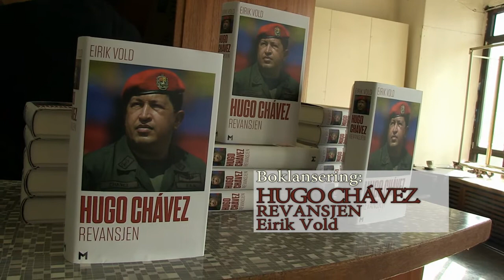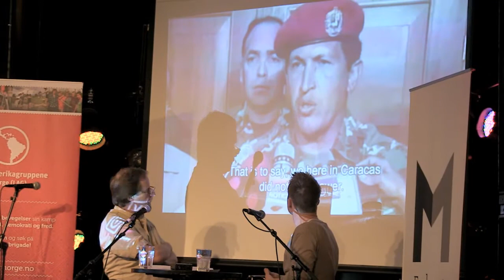Boklansering. Hugo Chávez. Revansjen. Kjartan Fløgstad intervjuer Eirik Vold